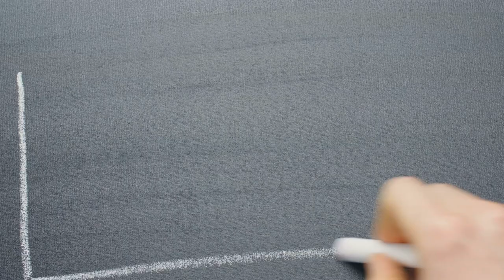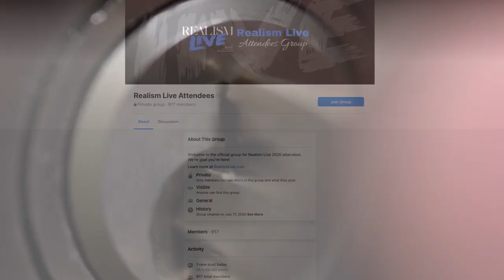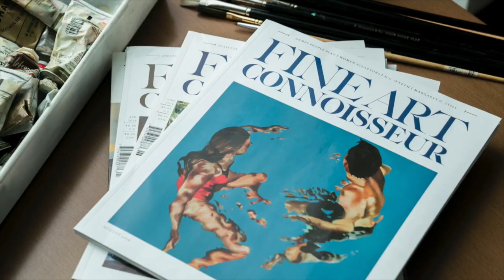Realism Live 2022! All Faculty Revealed!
Save years of struggle and frustration by discovering techniques revealed by some of the world's top artists in just 3-days during the largest online art training event November 10-12 with beginner day on November 9th.